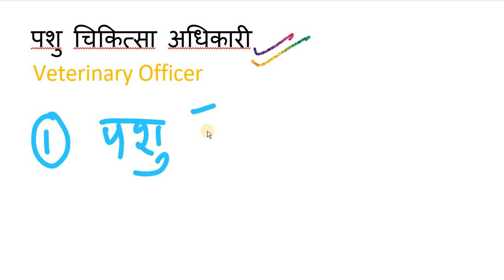पशु चिकित्सा अधिकारी कैसे बनें?? /सारी जानकारी/how to become Veterinary Officer??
veterinary doctor salary,animal doctor salary,animal doctor scope in india,vet scope in india and abroad,

veterinary salary scope in india,veterinary course details
वेटरनरी डॉक्टर कैसे बने,क्या करे | How To Become Veterinary Doctor | Qualifications, Jobs, Career